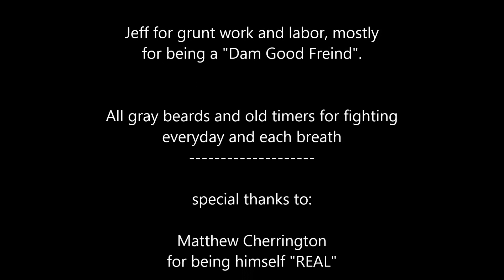GO4RIDER - story time #38.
GO4RIDER - story time #38. always thought it would be cool to run a bike/trike on propane,.. hope Matt puts it on his list of future project,..🤔🤞🤞👍😄,.. just a thought,...